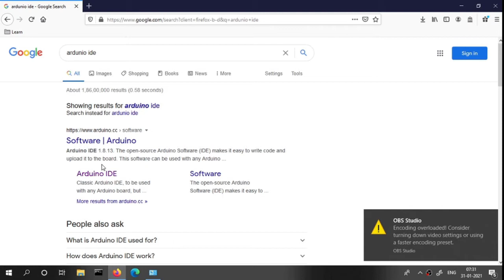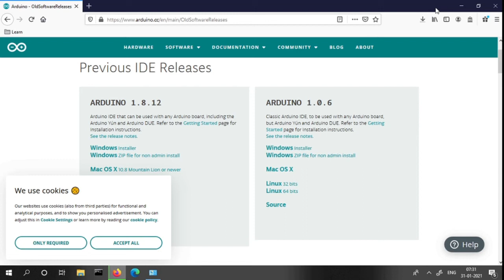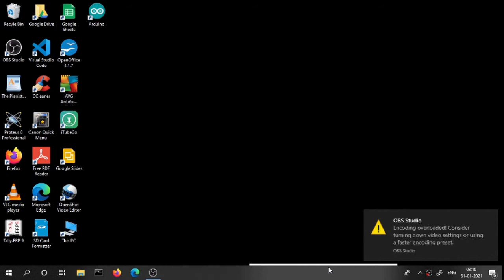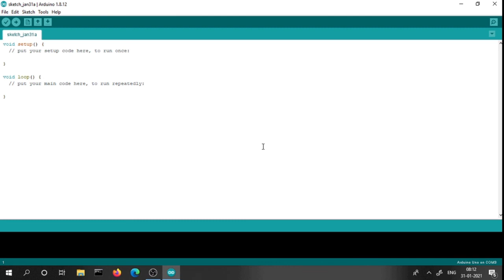Arduino ide installation